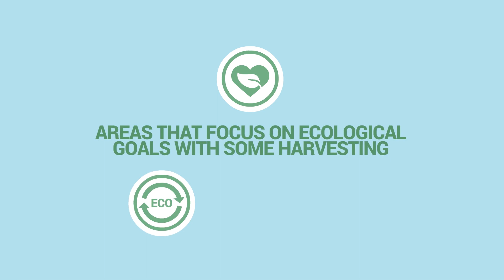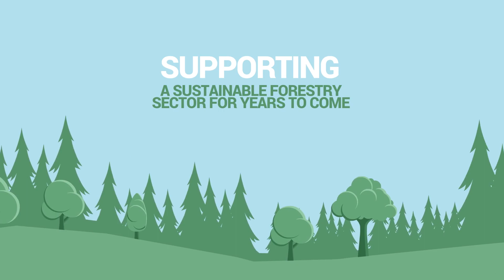Understanding Ecological Forestry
The province is committed to adopting ecological forestry on Nova Scotia’s Crown lands. This approach is made up of three zones that all work together to conserve biodiversity, nurture healthy forests and support a sustainable forestry industry. For more information on the related program and progress, please